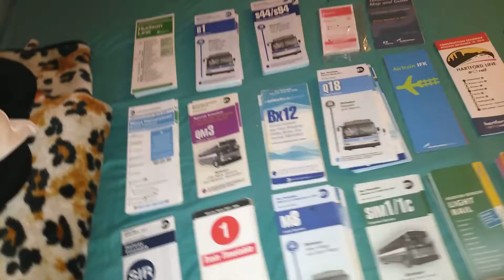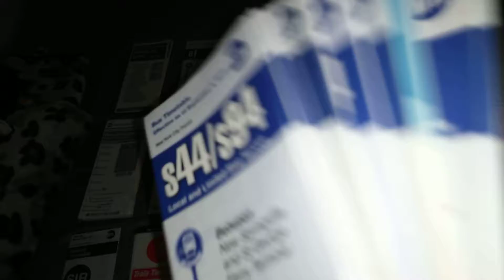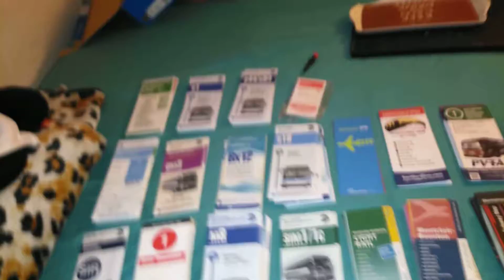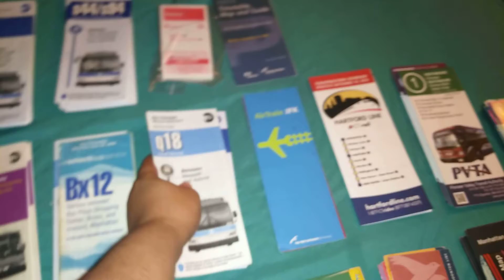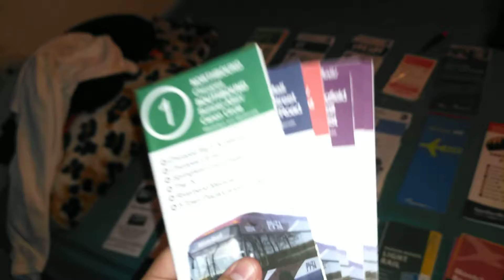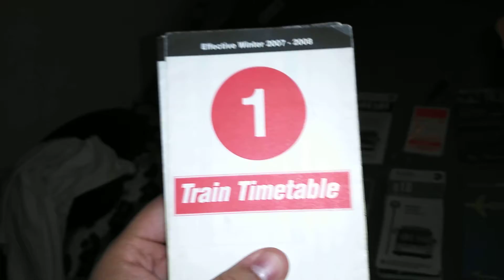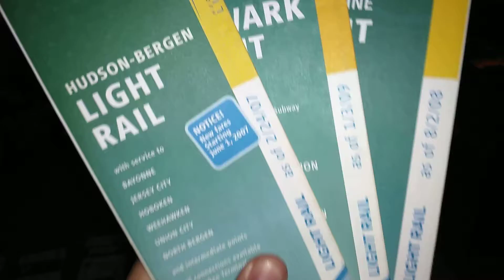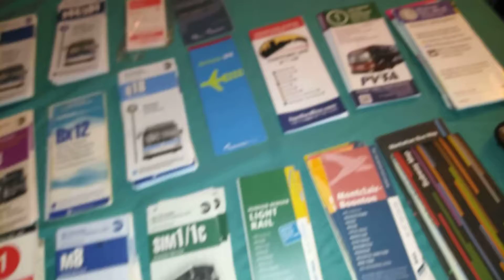Transit Map Mania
This is my video of my Transit Maps and Timetables.